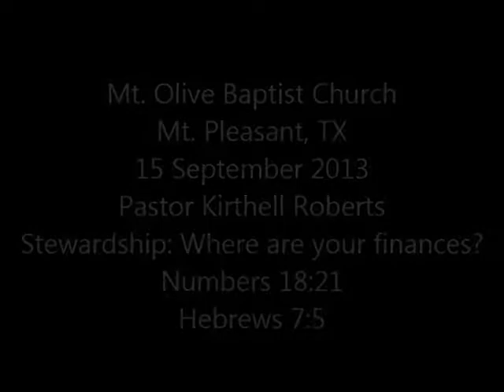Pastor Kirthell Roberts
15 september 2013
MT. OLIVE BAPTIST CHURCH
MT. PLEASANT, TX
NUMBERS 18:21 AND HEBREWS 7:5
STEWARDSHIP: WHERE ARE YOUR FINANCES?